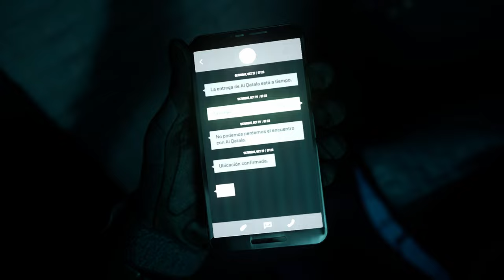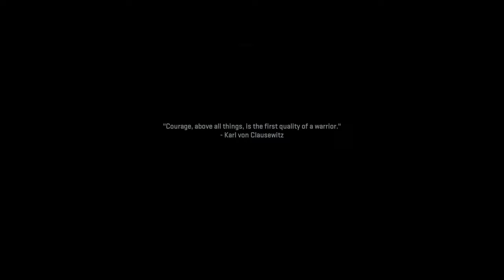Call of Duty®: Modern Warfare II ® 🪖 02: Welcome to my world [KAMPAGNE]